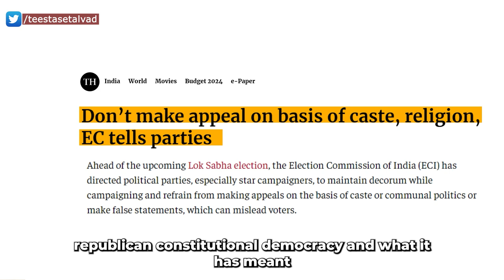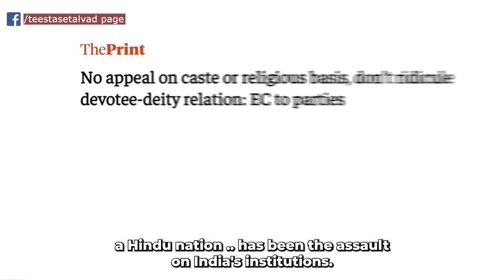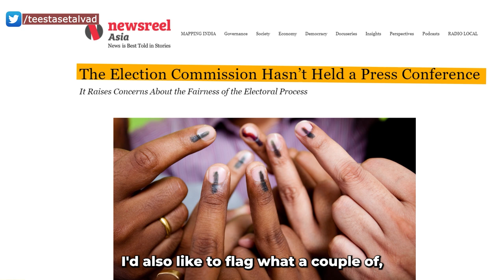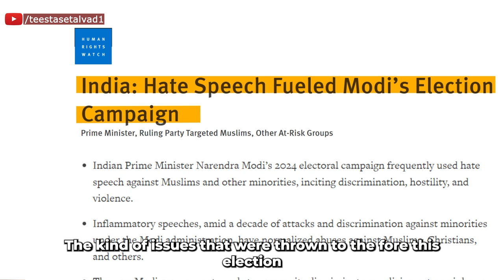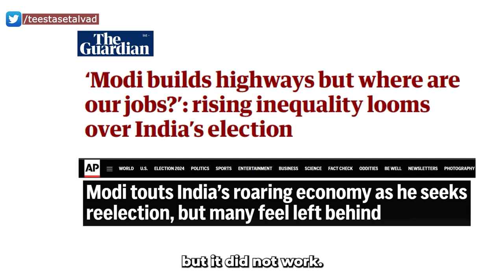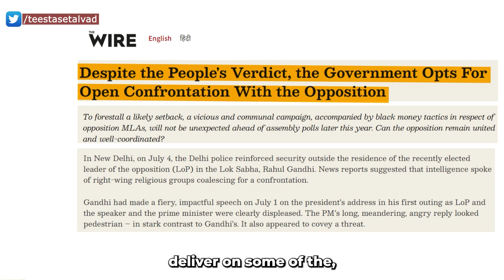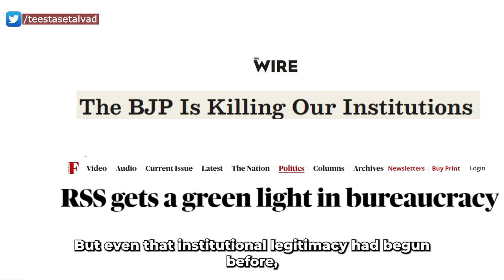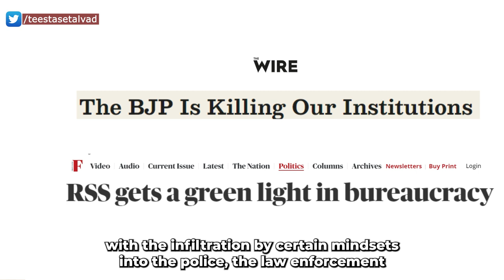Unmasking the 2024 Lok Sabha Elections: Teesta Setalvad's Deep Dive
Join us for an eye-opening analysis by Senior Journalist and Human Rights activist Teesta Setalvad as she dissects the 2024 Lok Sabha elections. Delivered at the South Asian Diaspora Action Collective meeting, this speech covers the Election Commission's role, election controversies, hate speech by key campaigners, and the escalating challenges for religious minorities and marginalized communities in a proto-fascist regime. Discover the potential pathways for the opposition in this critical post-election period. Don’t miss this essential breakdown of India’s democratic state by one of its most vocal advocates.